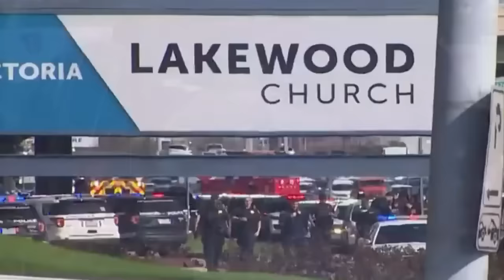"Impactantes imágenes del tiroteo en la iglesia de Joel Osteen en Lakewood - Servicio en Español"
Oremos por la Iglesia de Lakewood, su pastor, las victimas y nuestras iglesias, que Dios las guarde.